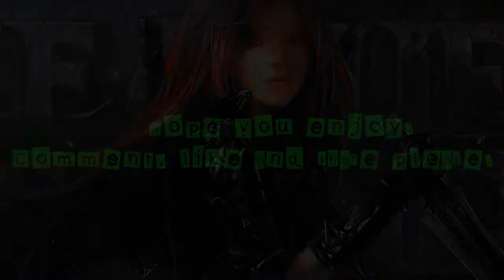League of Legends ARAM Highlights #4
Hope you enjoyed, I did used some of my old videos I haven't used to finish it all up and basically learned some new techniques when editing. :D going to try to put all the techniques I've learned in the next video hopefully it goes well.

I still main Katarina and would love to receive any advice, build advice and or tips from those who main her. Some Ahri advice would be nice too. I'd also like to learn more on mid lanes and try to improve on it.

I play ARAM a lot racking up 800 wins at this time :D, but of course I'll try to do some summoner rift as soon as we get a good team going.

I also would love to do more videos like these and wouldn't mind having someone recommend me something they would want me to do for them or change up when it comes to editing,

Like, favorite and share please I hope to improve more while making videos.

Going to do some cropping with images to use and make a special video, but I'm not entirely sure how am I going to do it yet.